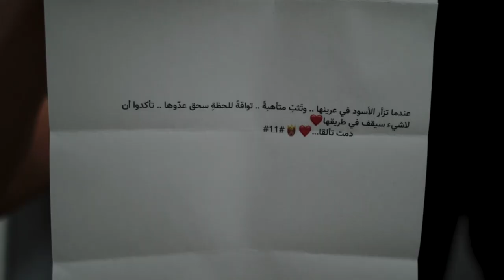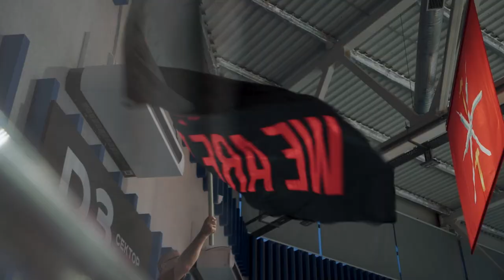ВЛОГ/ ПЛЕЙ-ОФФ / "БЕЛОГОРЬЕ" – "ЛОКОМОТИВ" / 2-Й МАТЧ / VLOG from the game against "LOKOMOTIV"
В четырёх партиях обыгрываем "Локомотив" в ответном матче 1/4 финала чемпионата России и продолжаем борьбу за место в полуфинале.

0:07 – опробование
1:24 – день матча